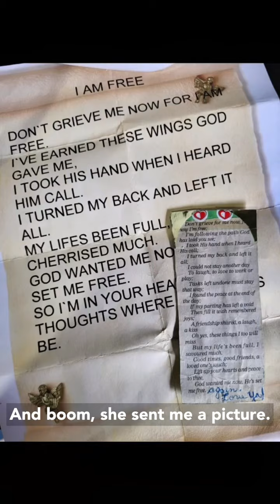This story gave me Chills!